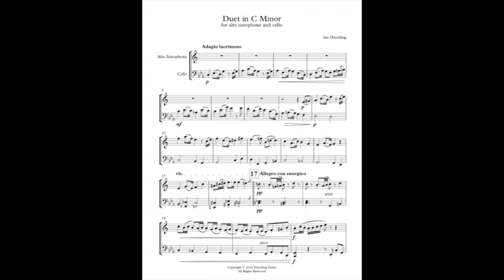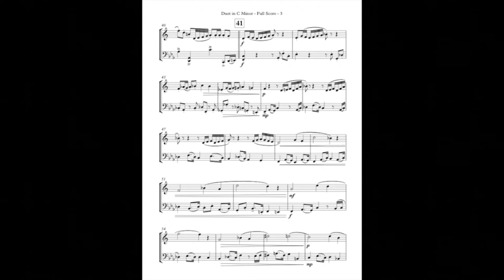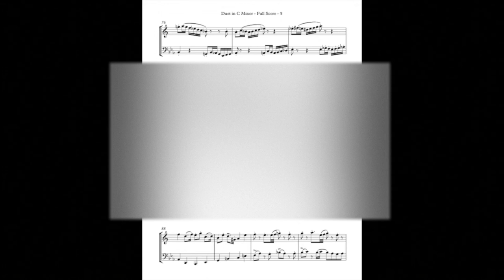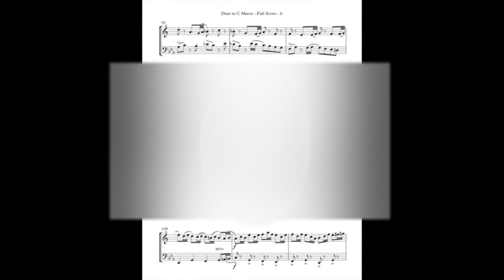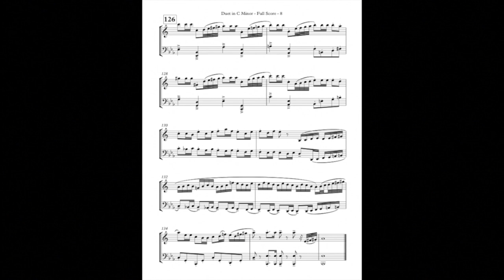Duet in C Minor (for Alto Saxophone and Cello)